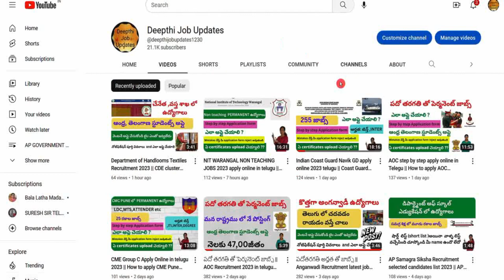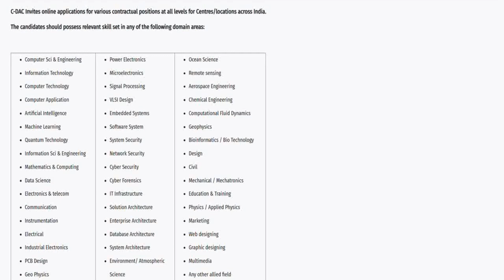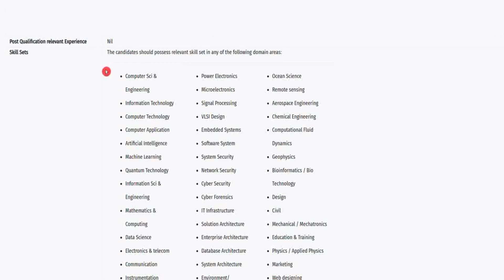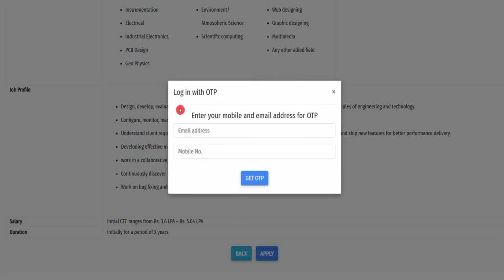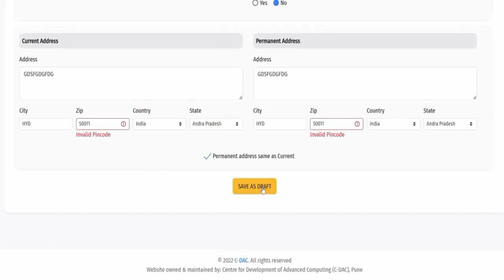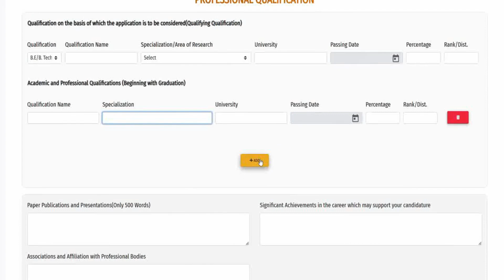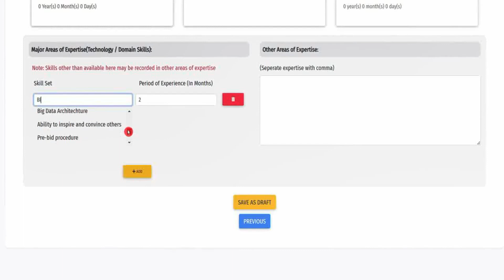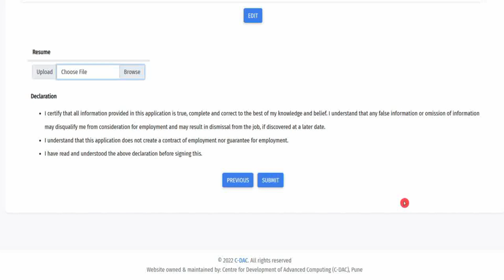CDAC Hyderabad Recruitment Apply online 2023 || CDAC recruitment 2023 in Telugu || CDAC how to apply